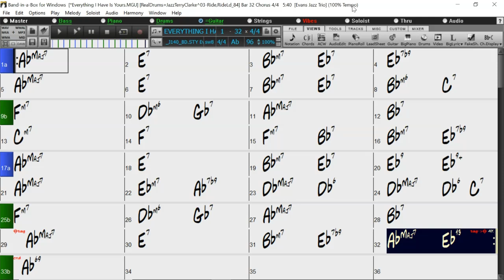BACKING TRACK - EVERYTHING I HAVE IS YOURS (Ab) 96 BPM SWING